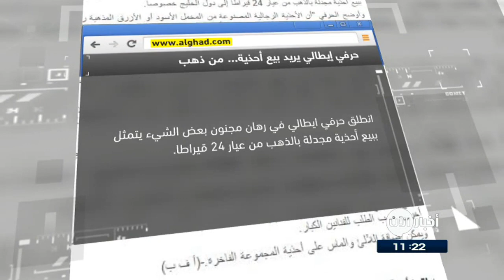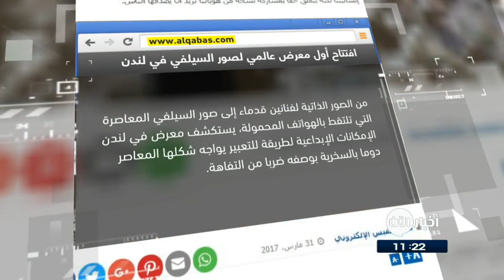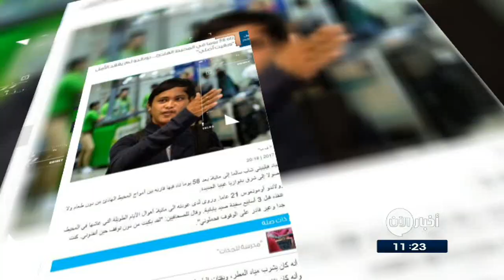1-4-2017 | العثور على جثة إندونيسي في معدة ثعبان ضخم .. وعناوين أخرى في جولة الصحافة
شاهد آيضا:
قيادي بعثي يفضح تاريخ آل الأسد!؟
الغد الاردنية
حرفي إيطالي يريد بيع أحذية من

انطلق حرفي ايطالي في رهان مجنون بعض الشيء يتمثل ببيع أحذية مجدلة بالذهب من عيار 24 قيراطا.
يقول الحرفي ان الاحذية المصنوعة من المخمل الأسود أو الأزرق المذهبة رأت النور السنة الماضية، وتتميز بأن الذهب فيها ليس إكسسوارا أو زراً، بل جزء لا يتجزأ من الحذاء الذي يخاط به, مشيرا الى أنه سيطلق خلال السنة الحالية مجموعة للنساء أيضا.

القبس الكويتية
افتتاح أول معرض عالمي لصور السيلفي في

من الصور الذاتية لفنانين قدماء إلى صور السيلفي المعاصرة التي تلتقط بالهواتف المحمولة، يستكشف معرض في لندن الإمكانات الإبداعية لطريقة للتعبير يواجه شكلها المعاصر دوما بالسخرية بوصفه ضربا من التفاهة، وتطلق قاعة ساتشي في العاصمة البريطانية معرض الذي تقول إنه سيكون أول معرض في العالم يلقي نظرة على تاريخ الصور الذاتية.

الامارات اليوم
العثور على جثة إندونيسي في معدة ثعبان ضخم

داخل معدة ثعبان ضخم .. عثر على جثة مزارع  إندونيسي مفقود في مقاطعة سولاويسى غرب البلاد ..
وكان سكان المنقطة اصطادوا الثعبان أثناء بحثهم عن الرجل المفقود بعد عدم عودته إلى منزله منذ خروجه لجني ثمار زيت النخيل من مزرعة مجاورة في اليوم السابق للحادث.

النهار اللبنانية
تاه 58 يوما في المحيط_الهادئ .. رونالدو لم يفقد الأمل

عاد صياد فيليبيني شاب سالما إلى مانيلا بعد 58 يوما تاه فيها قاربه بين أمواج المحيط الهادئ من دون طعام ولا ماء قبل أن تنقذه سفينة صيد يابانية.
وروى الشاب رونالدو أنه كان يشرب مياه المطر، ويقتات الطحالب التي تنمو على أطراف قاربه البالغ طوله مترين ونصف المتر، وأنه كان يتقي حر الشمس المدارية بالغوص في المياه بين الحين والآخر.